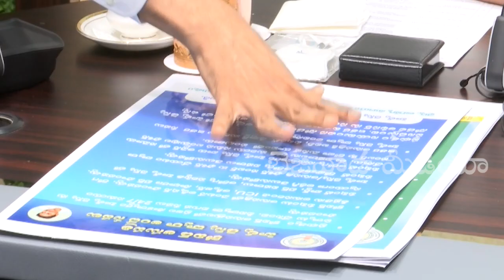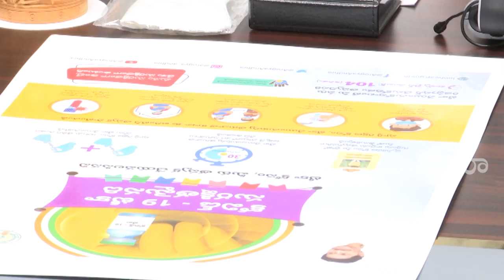CM YS Jagan Meeting with High Level Officials on Covid Prevention and Corona Vaccine || BM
POLLING BOOTHS
AP NEWS